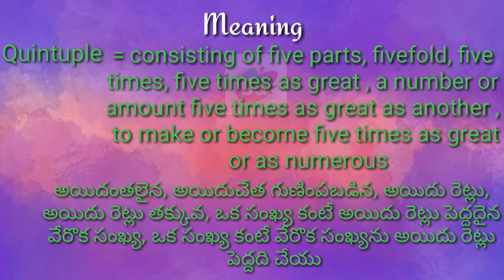Quintuple Meaning with Pronunciation||Googul Dictionary